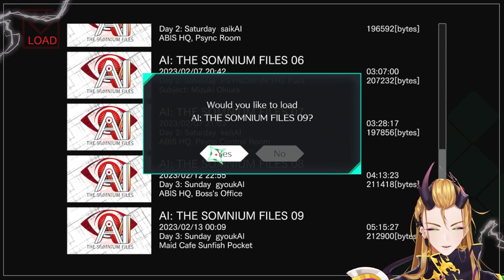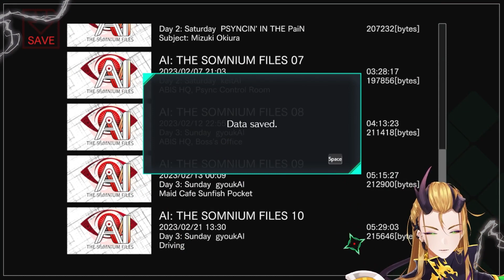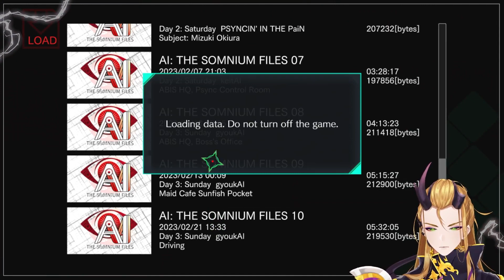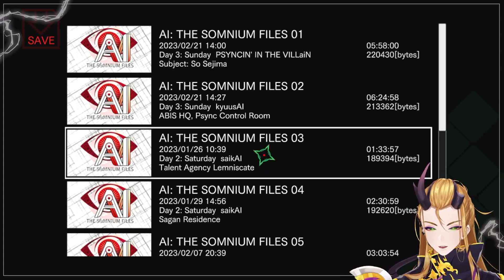THE BIG REVEAL? | AI: The Somnium Files Ep. 7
Leizu Shen starts his first Youtube Exclusive Series with AI: The Somnium Files!

STREAMS START AROUND 3PM EST (GMT - 5) WED - SUN